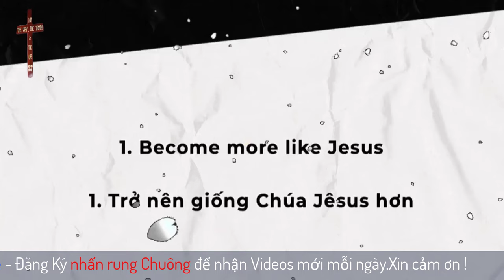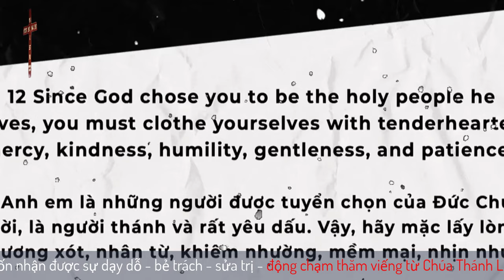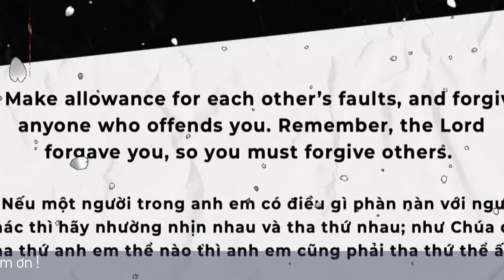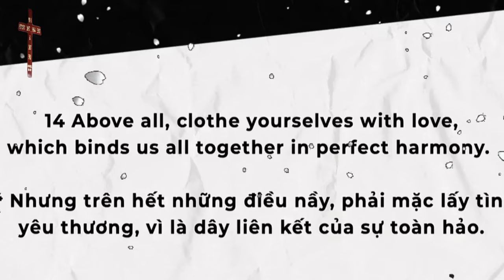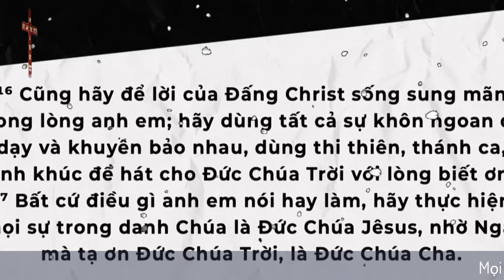Mục Sư Samuen Huỳnh | Sống theo sự kêu gọi của Bạn | Mục Sư Huỳnh Quốc Khánh